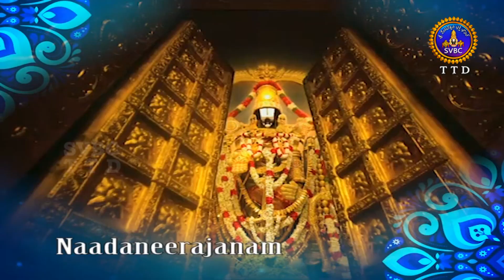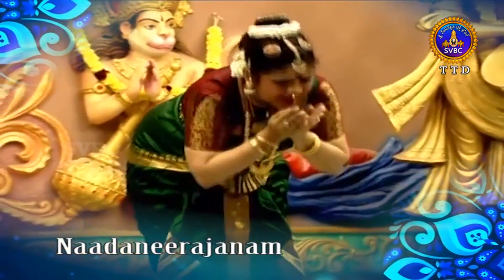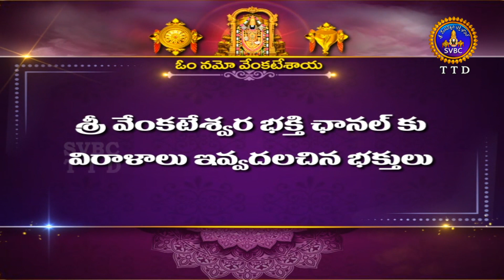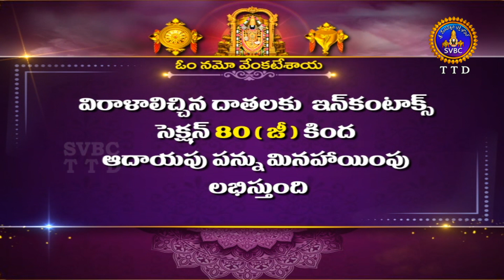నాదనీరాజనం || Nadaneerajanam || Tirumala || 04-12-2022 || SVBC TTD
Bhakthi Sangeetham-K.Venkateswaralu & Team, Hyderabad
Bhakthi Sangeetham-Smt Kameswari & Team, Hyderabad
Kuchipudi Dance-